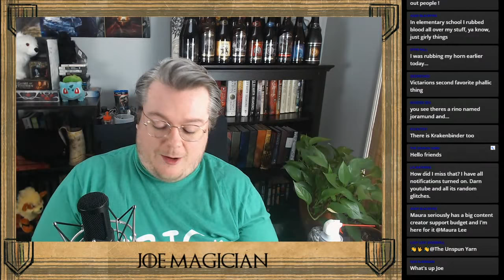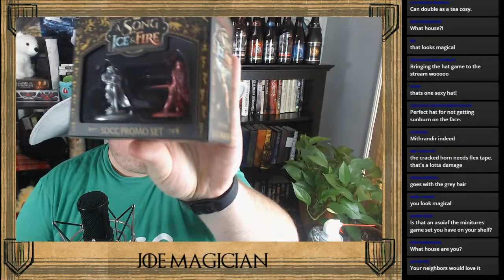🧙‍♂️ Does the Horn of Winter do anything? | ASOIAF Quaranstream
Inspired by my recent conversation with Aziz and Ashaya from History of Westeros, decided to take some time and look at the other amazing horn that will do astounding things in The Winds of Winter: The Horn of Winter. What is it, what do we know about it, does it exist, where is it now, and why is it important for the next book in ASOIAF? In this stream, attempt to answer those questions and more.